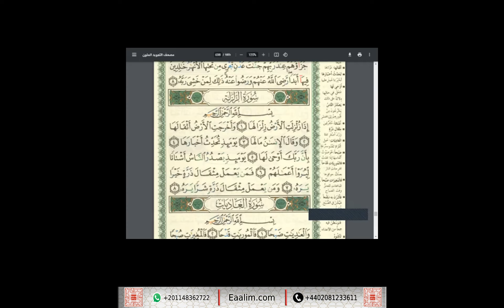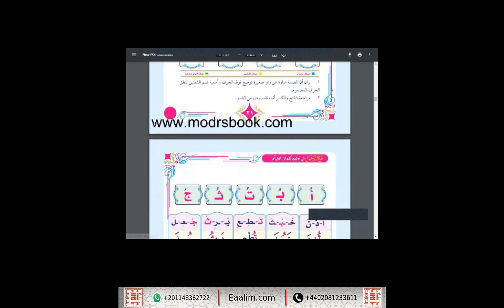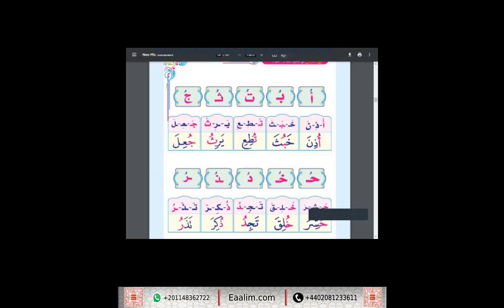Eaalim Umar Al-Bayyinah and Az-Zalzalah